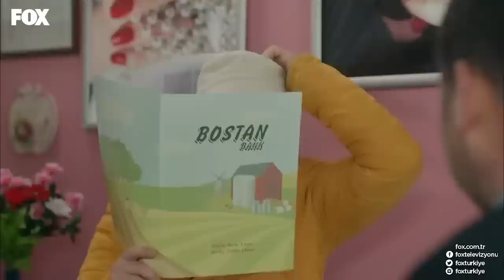Semt Bizim Ev Kira Part 78 - Şevkat Yerimdar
Esin ve Şevkat'in romantik akşamı aksiyonlu bir hal alıyor. BİZİM AŞKIMIZ ROMA'YI YAKAR

KÜNYE
SENARYO: EROL HIZARCI
YÖNETMEN: BÜLENT İŞBİLEN
YAPIMCI: HAYRİ ASLAN
YAPIM: LİMON FİLM
TÜR: KOMEDİ
KOORDİNATÖR: ŞULE PUSAT